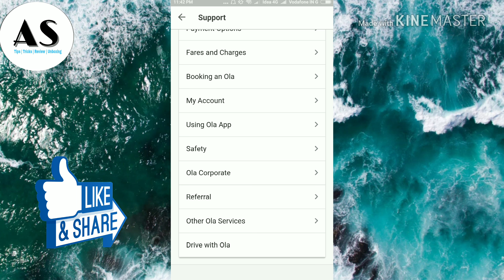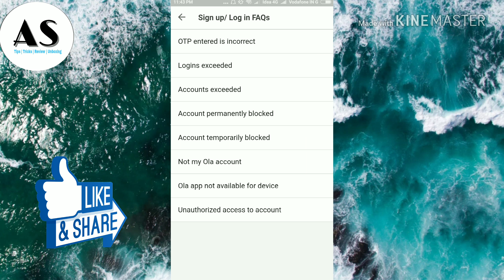how to delete Ola Account | how to delete ola ride history | how to delete ola account permanently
How to delete Ola party account permanently
Ola account login
Ola account blocked permanently